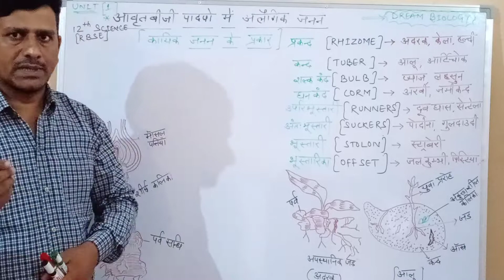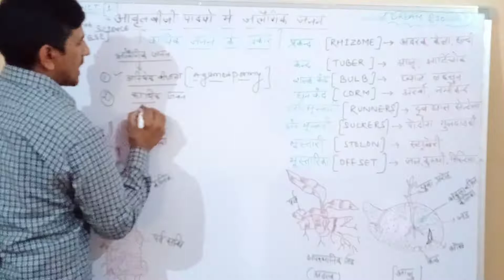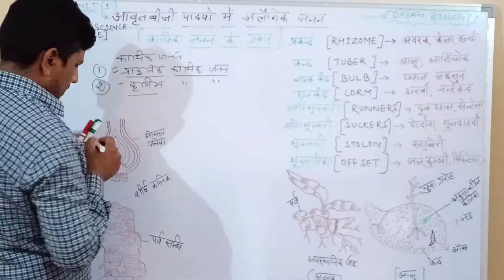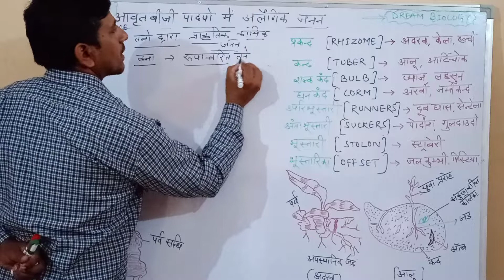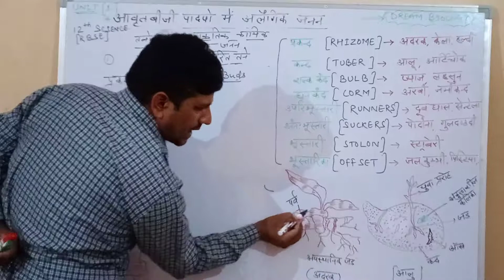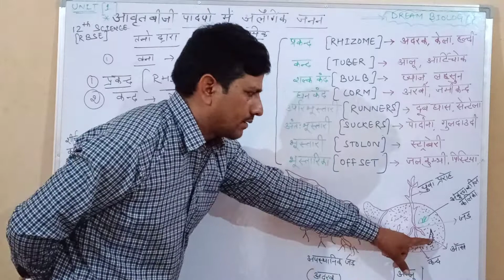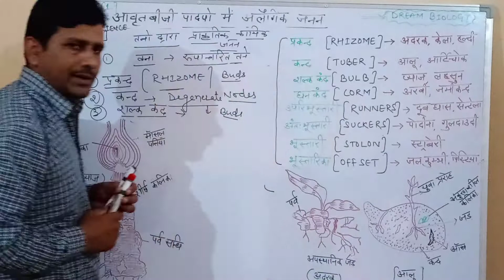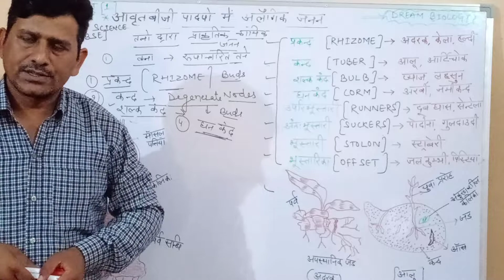Methods of vegetative propagation /Reproduction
Natural vegetative propagation, Vegetative Propagation by Stems, Rhizome, Tuber, Bulb, Corm.